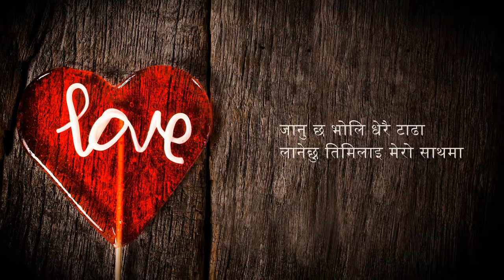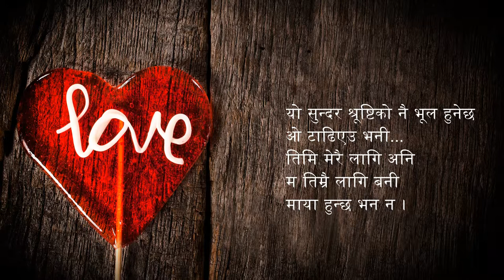Sundari | Riyaaz | New Nepali Song 2019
Connect with Riyaaz:
Google: Riyaaz Official

* Link sharing/ Website embedding is allowed